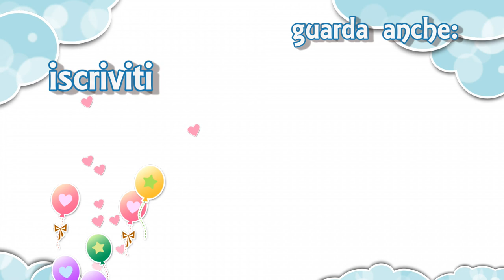TENDENZE AUTUNNO/INVERNO 2018. TUTTO quello che DEVI sapere per essere cool!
TENDENZE AUTUNNO/INVERNO 2017/2018 i capi da comprare, I colori di moda 2018 fino alle borse e gli accessori !!!
A voi quale tra queste tendenze piace di più? Fatemelo sapere nei commenti ^_^